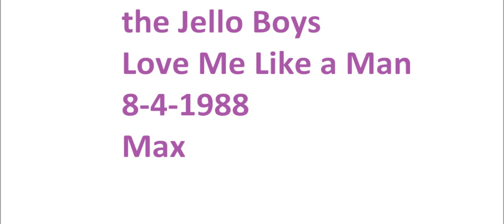Jello Boys 095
the Jello Boys perform Love Me Like a Man at Max in Charlottesville, VA on August 4, 1988